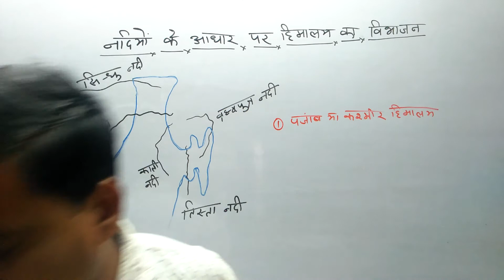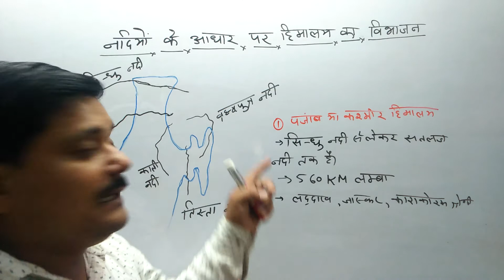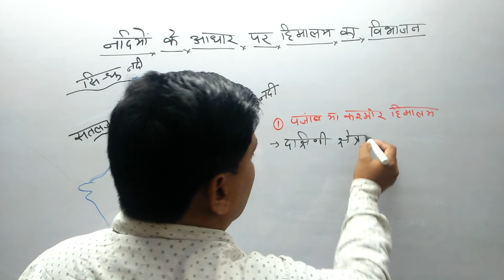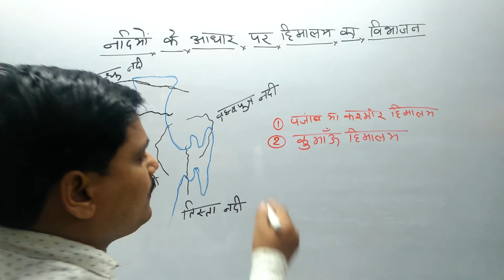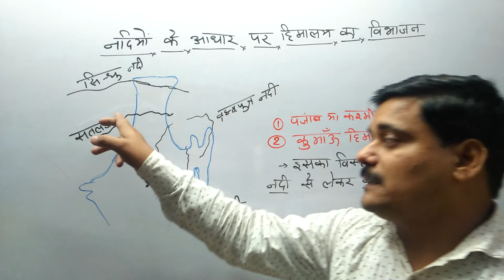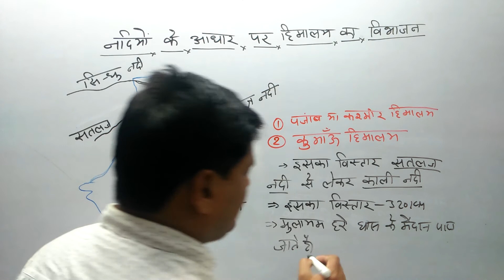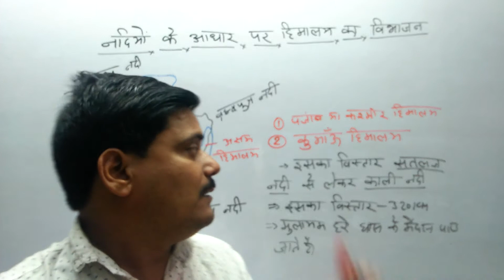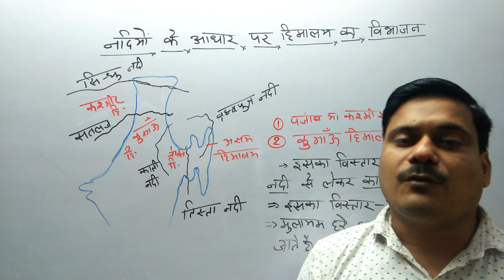नदियों के आधार पर हिमालय का विभाजन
UPPSC, NTPC, Lekhpal, # NDA, CDS, Army, Airforce, Navy, MPPSC ,SSC (CHSL, CGL ) ,UP Police (SI, Constable ),# UPSSSC.
Geography lecture (Himalaya ).